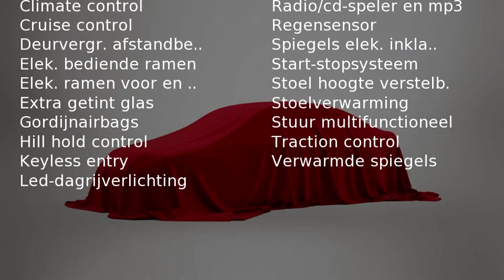Toyota Auris 1.8 Hybride Lease Pro